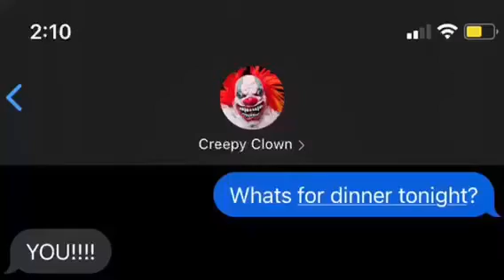What's for dinner? YOU!!!!!!!